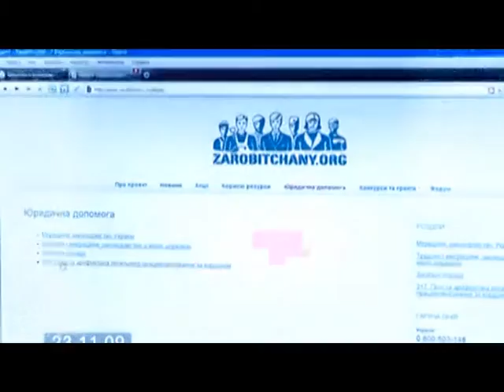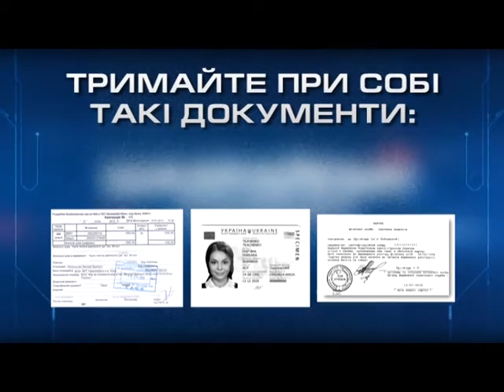Шахрайські схеми (25.01.17)